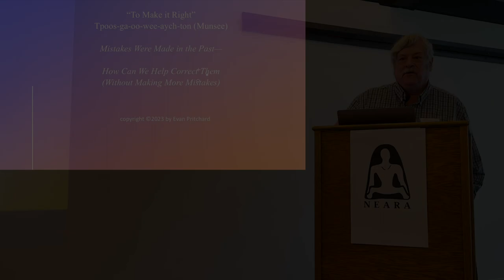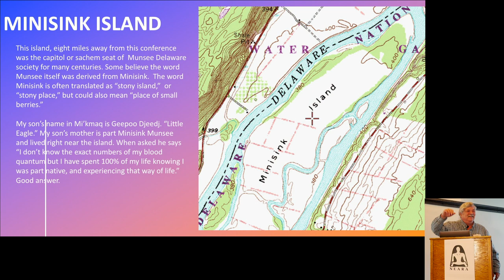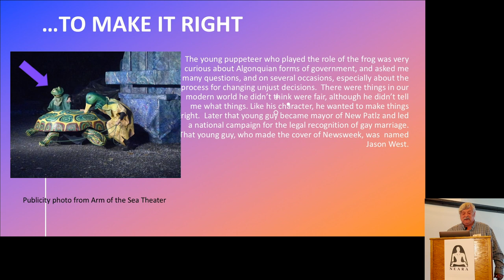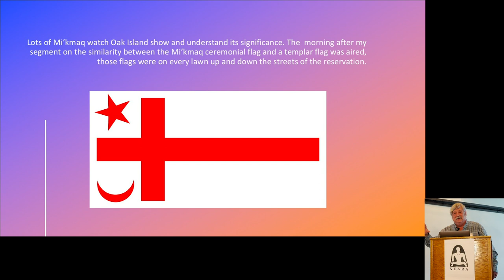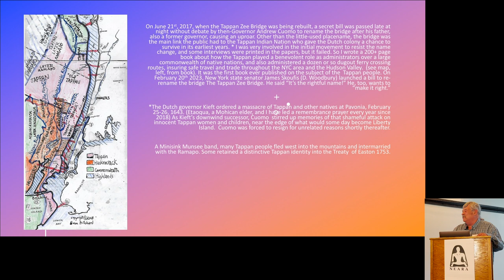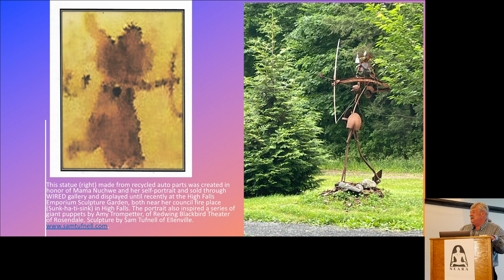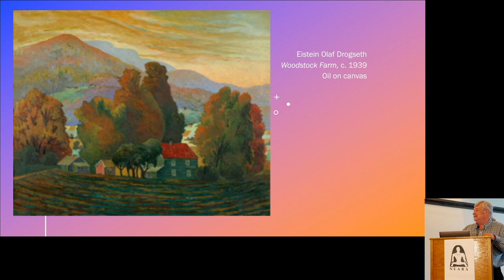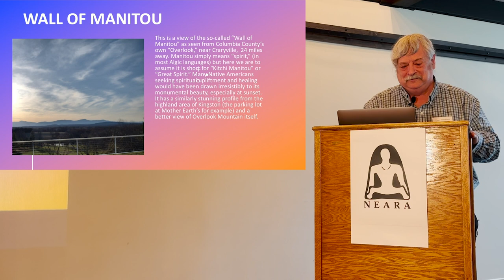T’poos Gawi-echtun (To Make it Right): Reexamining local Indigenous Histories - Evan Pritchard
In this illustrated talk, Evan Pritchard will discuss various challenges and opportunities regarding the need to acknowledge mistakes made in the past regarding Native American history on the local level. This might include adding or changing road signs, historical markers, and ways of doing business, cultural evaluations, real estate transactions, and other "teachable moments," such as contextualizing existing landscape paintings to restore native voices to the conversation.

Evan Pritchard is of Mi’kmaq descent and has been conducting field interviews with Native American elders since 1990. He has been the Director of the Center for Algonquin Culture since 1997. Evan has lectured on native studies at Vassar, Pace, Marist, Columbia, SUNY, John Jay, University of Ontario, UMass, and Ramapough State.

Evan has written over 50 books on native culture, history, language and spirituality. Some of these include Native New Yorkers, Henry Hudson and the Algonquins, Bird Medicine, Native American Stories of the Sacred, No Word for Time, Red Head Band and Greetings from Mawenawasic. Poems from Greetings were the basis of a portion of a Native American stage play called Cedars, which premiered at La MaMa in New York City, an iconic off-Broadway venue, and some appeared in Chris
Felver’s film and tabletop anthology book Tending The Fire.

Evan has lectured frequently on The Way of the Heron, a body of traditional Algonquin knowledge
about conflict resolution and trust building. He has been a frequent guest on Pacifica’s Moccasin
Tracks Radio with Deb Reger, and has appeared annually at the Pocumtuck Festival in Greenfield,
Massachusetts for many years. He recently performed live at Montpelier's Lost Nation Theater,
presenting two of his own monologues, with live art by Rick Hunt.

Evan has published many original maps of Native American settlements east of the Mississippi and
was featured in Ted Timreck’s film Hidden Landscapes as well as Tobe Carey’s documentary
Mountain River. He has appeared on dozens of radio stations, including WBAI and WNYC and as a
featured guest on CNN, ABC, Discovery Channel, History Channel and on Roger Hernandez’s 90-
minute special Touring Native New York on Manhattan Cable.